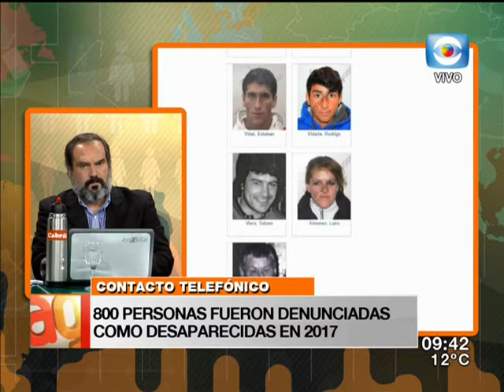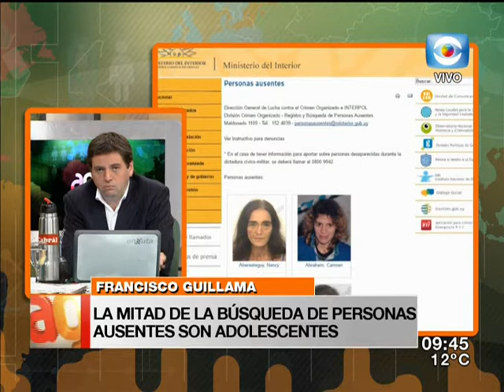Entrevista - Francisco Guillama - Registro y Búsqueda de Personas Ausentes - Min. Interior